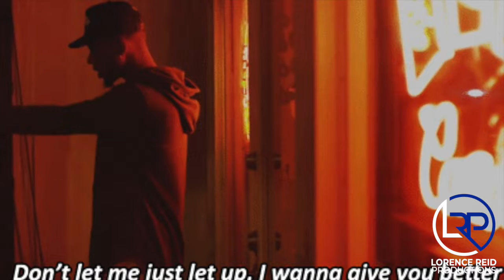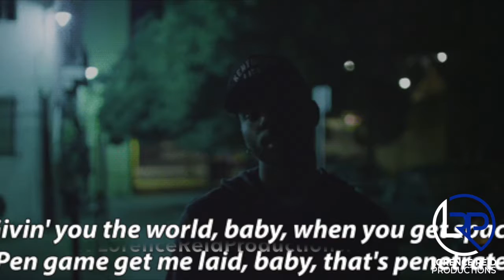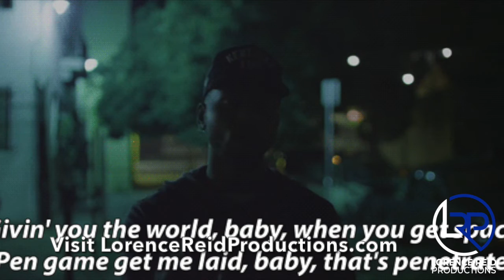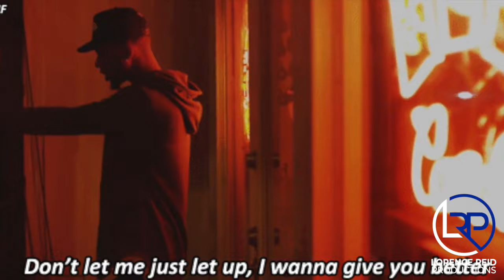[FREE] Bryson Tiller Type Beat 2022 - "Mind Games"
🔌 Bulk Deals: (Buy 1 Get 1 FREE, Buy 2 Get 2 FREE etc.)

Get 1 FREE Month Of BeatStars by using the code LRP at the

PLEASE READ FOR FREE BEAT DOWNLOAD: All of my beats are FREE for non-profit usage only. The purpose of this is so that artists can try out the beat before purchasing a beat lease. You will also be added to my email list once you attain a free beat. My producer tag is throughout the free version of the beat but once you purchase a lease, you will get the beat with no tags and gain rights to stream your song on all platforms and you can earn money for your song! Anyone who releases a song without a lease will be hit with a copyright. Please let me know if you have any questions.